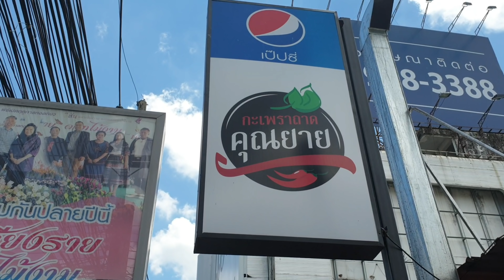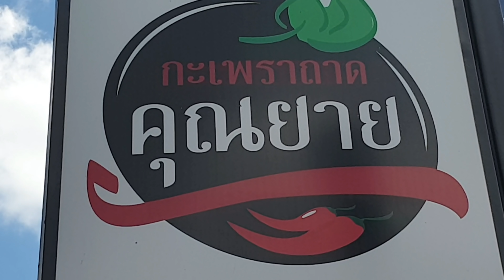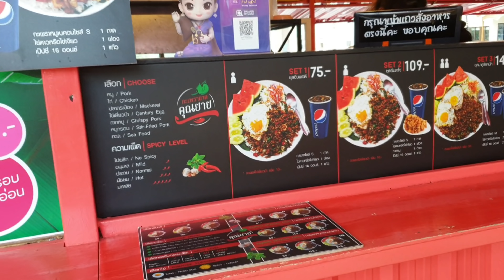กินกระเพราถาดยักษ์ ร้านกระเพราถาดคุณยาย